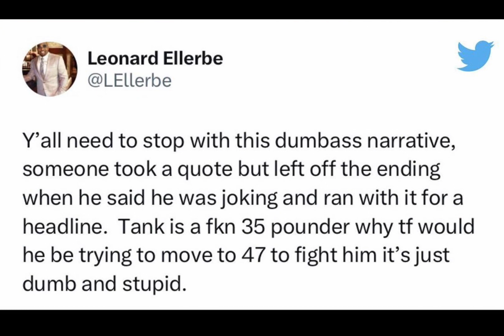TERENCE CRAWFORD FIGHT TURNED DOWN BY GERVONTA DAVIS TEAM THATS STUPID HES TOO BIG TOO GOOD NO WAY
Refer a Friend & you both get a $50 Bonus Bet plus $50 in Casino Credits!

Sign up for streamyard Want to create live streams like this?